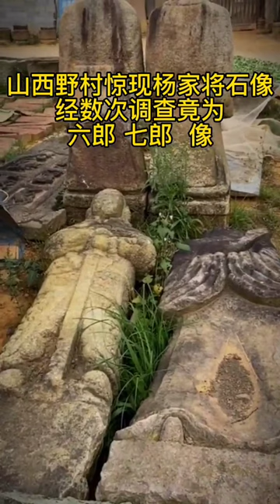山西野村惊现杨家将石像，经调查竟为六郎 七郎像！！将门英魂，护我华夏安平！山西